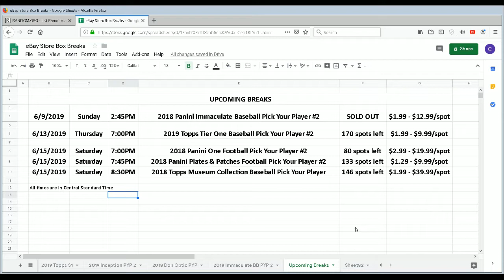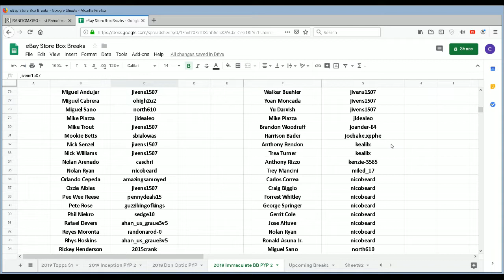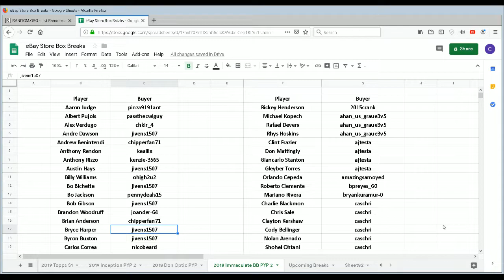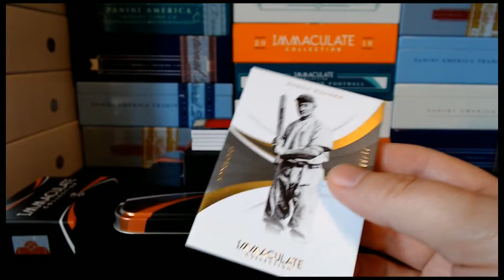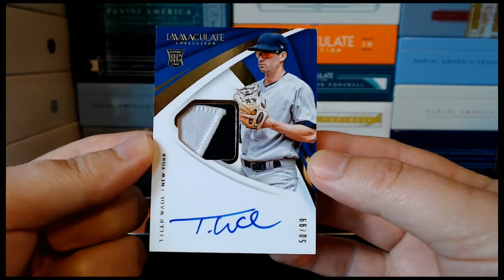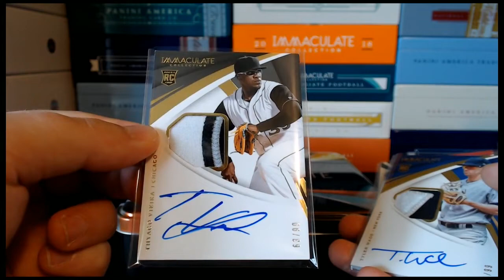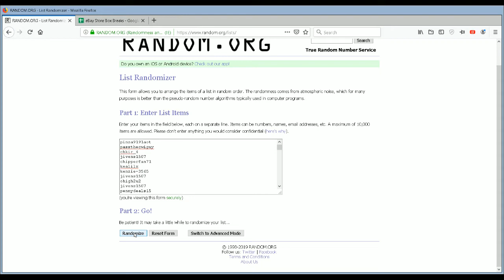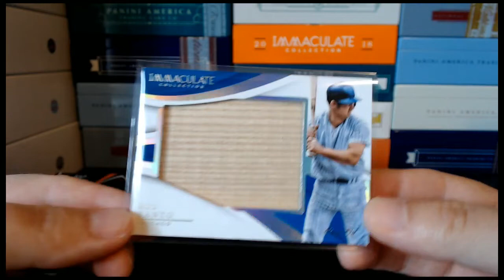2018 Panini Immaculate Baseball 6-9-2019 eBay Store Pick Your Player 1 Box Break #2